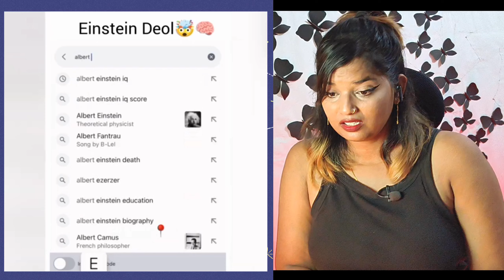Wah Kya Scene Hai 🤣 | Ep 23 | Dank Memes | Trending Memes | Indian Memes Compilation | REACTION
► FACEBOOK PAGE ID :- Bhojpuri Chilliz Orginal

►  CALLME4 ID :- SweetChilliz@cm4

CREDIT VIDEO :-
►   Channel Name :- New Memes Reaction
►   Orginal Link :- Latest New Memes

Best Regards
BHOJPURI CHILLIZ 2.0